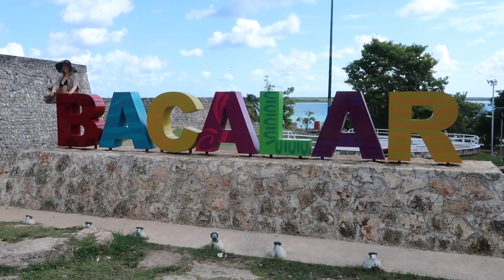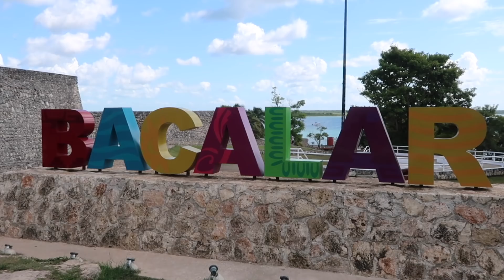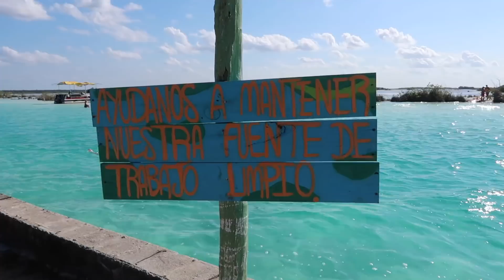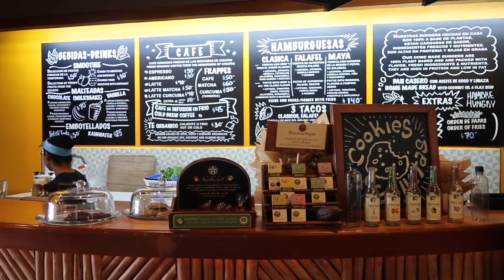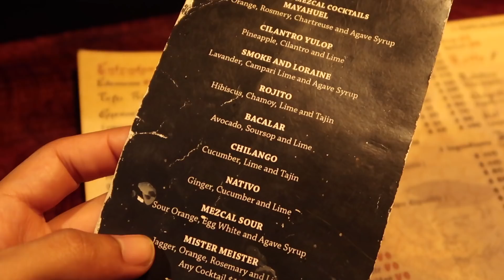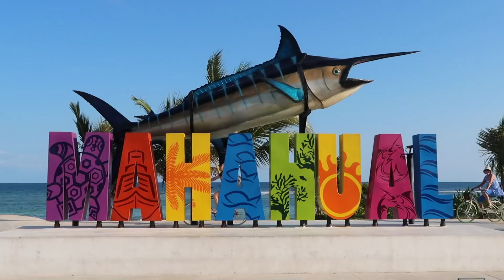Let's go to Bacalar, Mexico! | Superholly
Hey Friends!
In this video, we invite you to travel with us to Bacalar, the beautiful 7-colored lagoon in Quintana Roo, Mexico. We’ll give you recommendations of what to do, what to eat, and where to go. Plus, you’ll see some of the incredible shots that Ben got with his drone!
It was so much fun to put this video together for you guys! I hope you enjoy it, it was made with lots of love…
Love you!
- Holly

Drone shots by Benjamin Vargas, using the DJI Mavic Pro
Drone shot @5:45 - Valentine Mellstrom

FAQ Superholly

How long will I be doing YouTube?

How did I learn Spanish?

Songs used (in order):
ODESZA - Memories That You Call (feat. Monsoonsiren)
Dinka - Campfire 2017 (Sons of Maria Extended Retouch)
Jarabe de Palo – Agua
Portugal.The Man - Feel it Still (ZHU remix)
Emmit Fenn - Modern Flame (Team EZY Remix)
Lane 8 - Fingerprint
RÜFÜS - Simplicity is Bliss
Y.V.E. 48 - All You Need (Day Mix)
Croquet Club - Only You Can Tell
Kaskade - Nobody Like You (Sun Soaked Mix)
Lane 8 - Diamonds (feat. Solomon Grey)
Kozoro - A Spring Without You (ft. Noctilucent)
Icarus – Hiding